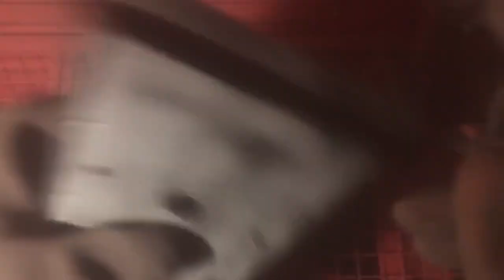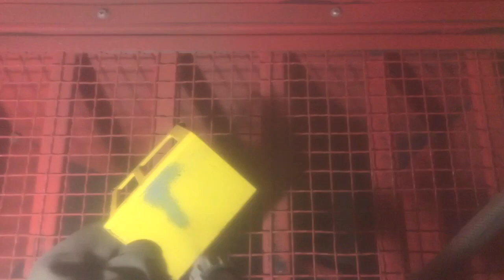1960's Mighty Tonka Dump Truck Restoration [Clean]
This antique is one of the first year Mighty Tonka Dump Trucks. It is a late 1965 or 1966 Model.
This one was ready to be freshened up, restored, and be ready for another 50 years of play !

Tools and Supplies I Use:
GOPRO Hero5
Samsung EVO Select 64 GB SD Card
DeWalt Right Angle Drill Attachment
Rustoleum Sunburst Yellow